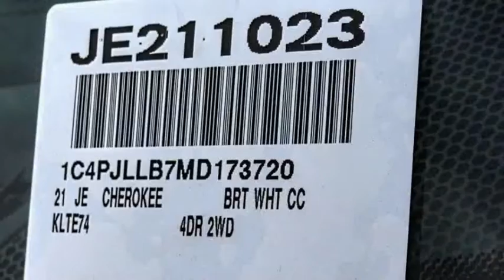2021 Jeep Cherokee VAN NUYS LOS ANGELES SAN FERNANDO VALENCIA CANOGA PARK JE210914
2021 Jeep Cherokee LIMITED FWD

RUSSELL WESTBROOK CHRYSLER DODGE JEEP RAM PROUDLY SERVICING VAN NUYS, LOS ANGELES, SAN FERNANDO, VALENCIA, CANOGA PARK, & SURROUNDING SOUTHERN CALIFORNIA LOCATIONS. THIS WHITE 2021 Jeep CHEROKEE IS EQUIPPED WITH A 3.2L V6, AUTOMATIC TRANSMISSION, AND RECEIVES AN ESTIMATED 20 City/29 Hwy MPG. CONTACT RUSSELL WESTBROOK CHRYSLER DODGE JEEP RAM OF VAN NUYS TO SCHEDULE A TEST DRIVE AND TAKE THIS 2021 Jeep CHEROKEE HOME TODAY, OR VISIT OUR SHOWROOM CONVENIENTLY LOCATED AT 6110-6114 VAN NUYS BLVD VAN NUYS, CA 91401. STOCK #: JE210914 | 2021 Jeep Cherokee Limited FWD SECURITY SYSTEM POWER PASSENGER SEAT 2021 Jeep CHEROKEE LIMITED FWD 20/29 City/Highway MPG Russell Westbrook Chrysler Dodge Jeep Ram of Van Nuys is driven and focused to ensure the highest customer satisfaction. A team above all, but above all a team. Price includes: $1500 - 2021 National Retail Consumer Cash 21CM1. Exp. 01/04/2021 $500 - National 2021 Bonus Cash 21CMA. Exp. 01/04/2021 STOCK #: JE210914 | VIN: 1C4PJLDX8MD169220 | 2021 Jeep Cherokee Limited FWD SECURITY SYSTEM POWER PASSENGER SEAT Russell Westbrook CDJR of Van Nuys